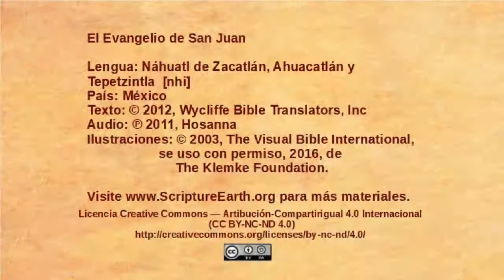Náhuatl de Zacatlán, Ahuacatlán y Tepetzintla - John 18:28-40 - Pilate questions Jesus [nhi